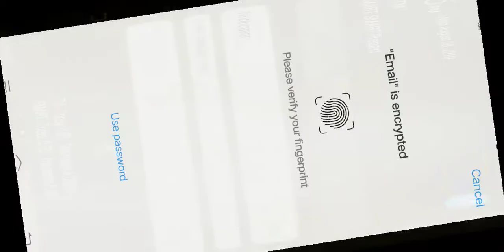SQUAD WIN - 195239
Eclipse Isle Gameplay 28/08/2019